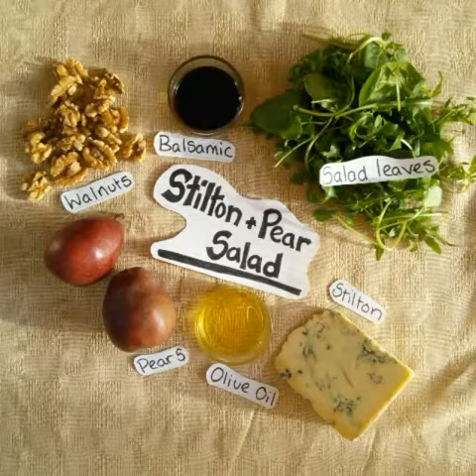Stilton and Pear Salad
Stilton, Pear and Walnut Salad